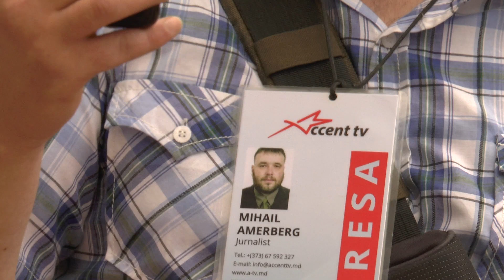Credinciosul lui Dodon! (8 iunie 2019)